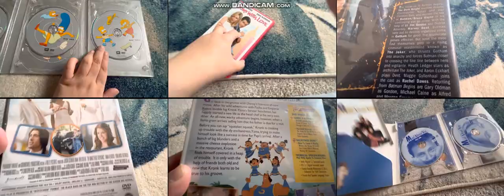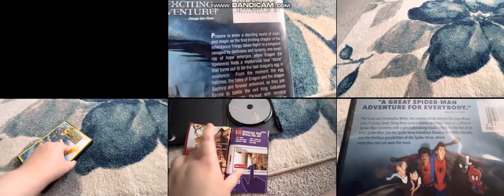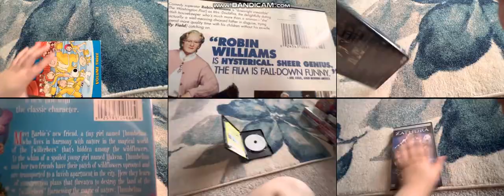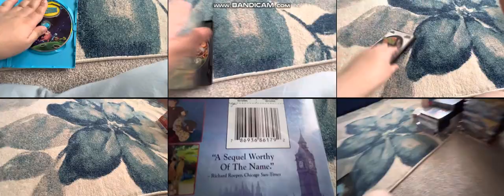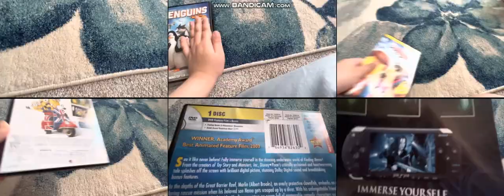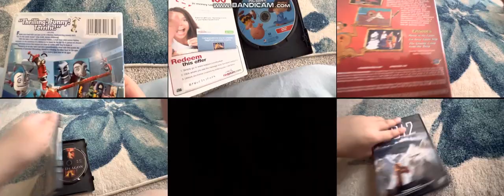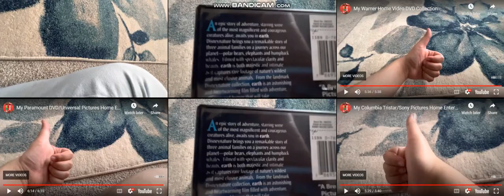DVD Collections: 6-Parison